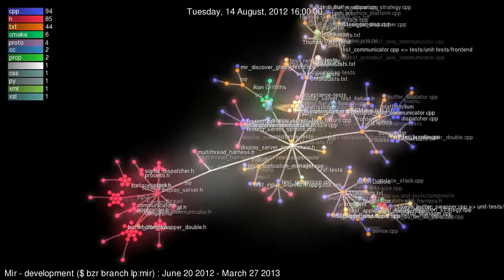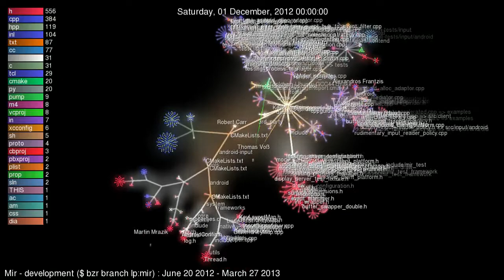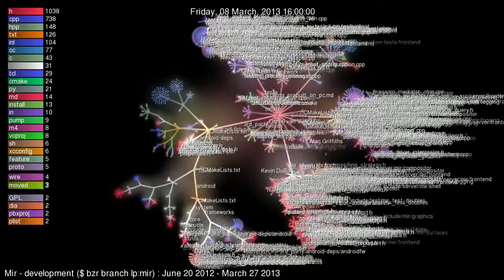gource - Mir display server - source code repository visualization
Mir display server technology - development repository visualization
June 20 2012 - March 27 2013
$ bzr branch lp:mir
(rendered with gource)